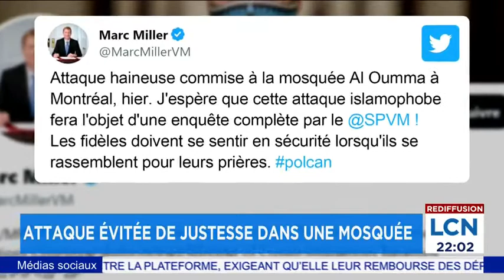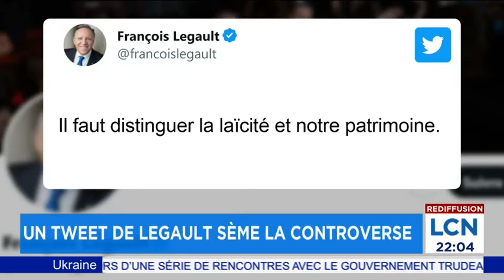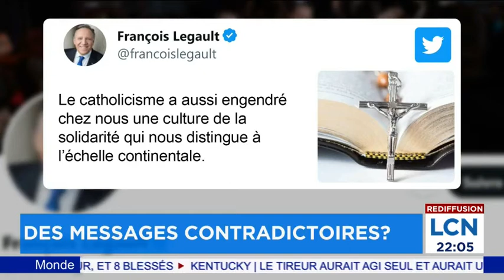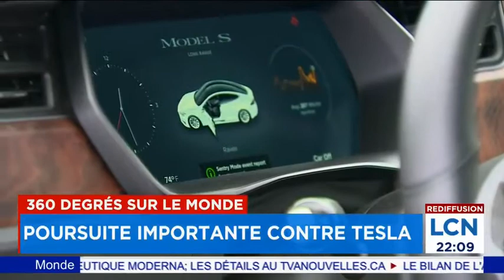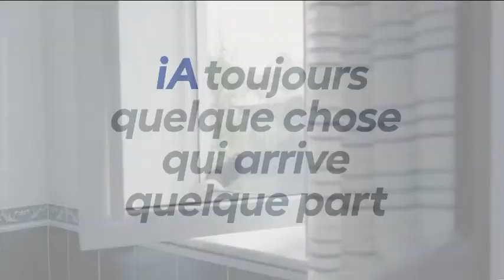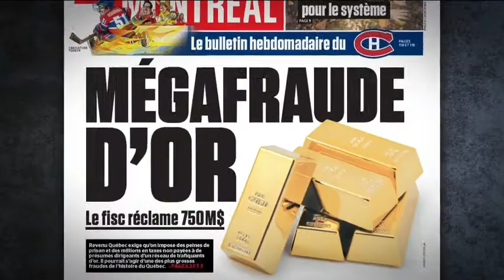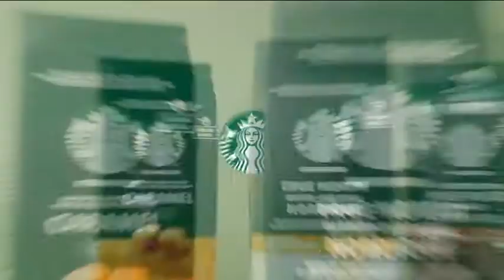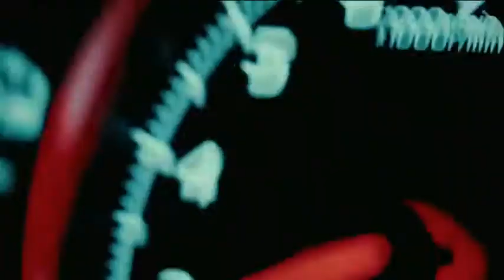Le TVA Nouvelles de 22h du 10 avril 2023